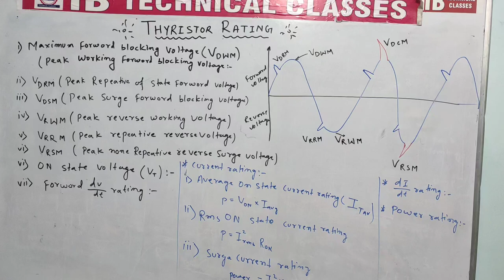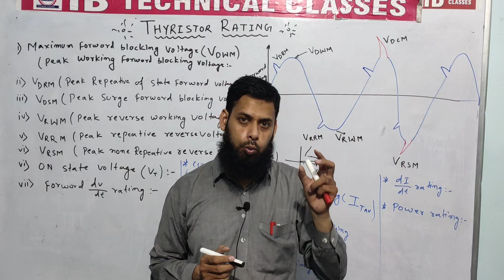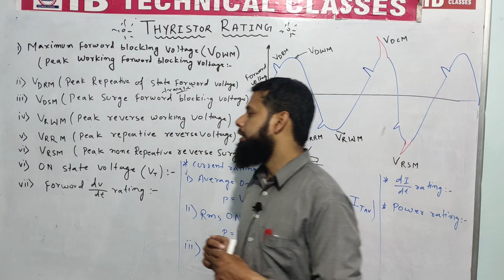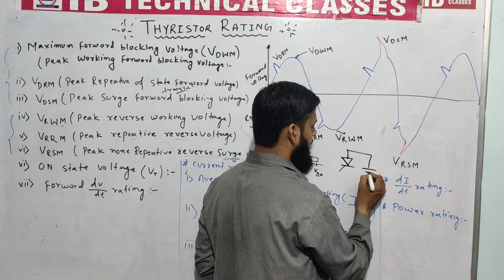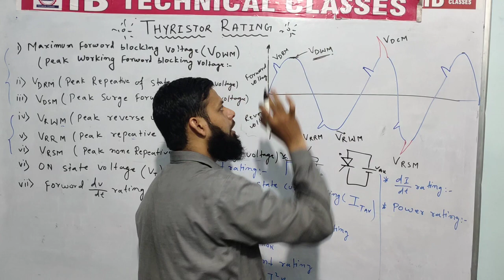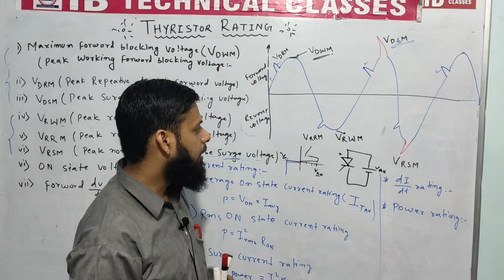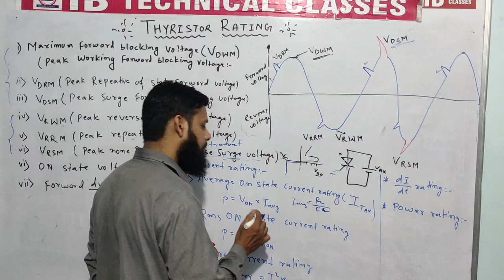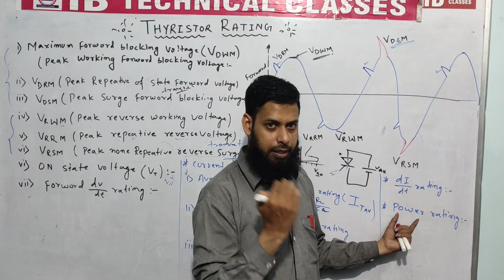Lec-23 | Rating Of SCR | Thyristor Rating | Power Electronics| PE |Hindi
📌MPMC

📌Network Theory

Power Electronics
IB Technical Classes.
ibrahim sir
IB sir
Electrical Traction
Power Sysyem
Transmission And Distribution
Diploma Classes
IB Technical Classes
Electricial Course
polytechnic Classes